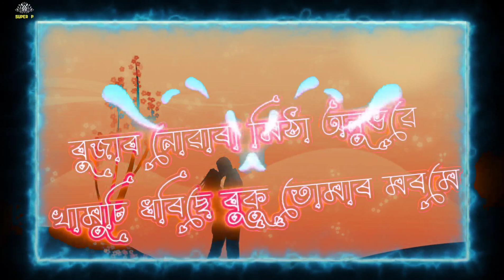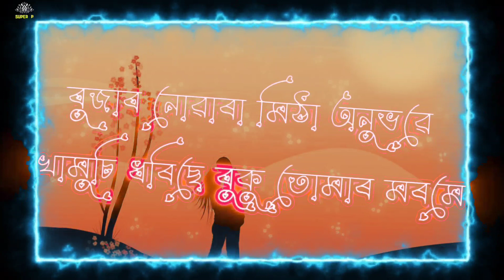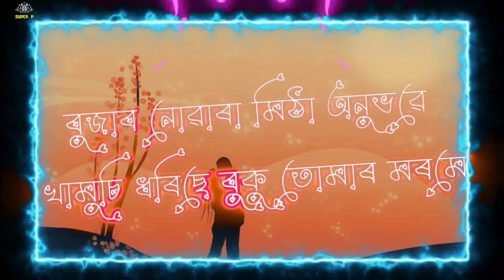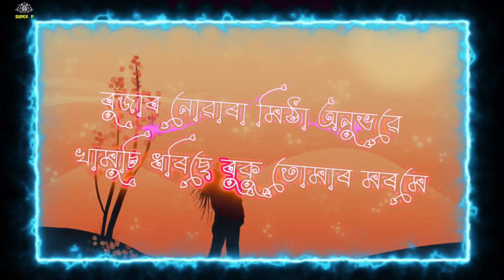মিঠা অনুভৱ অসমীয়া গীত